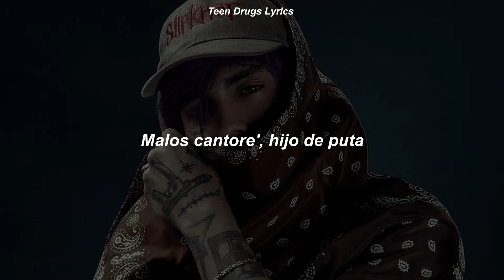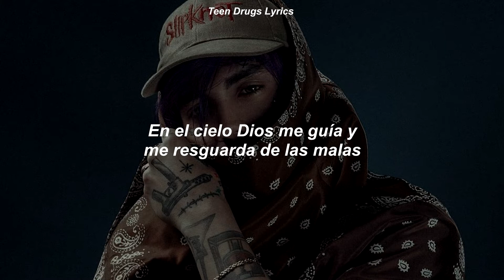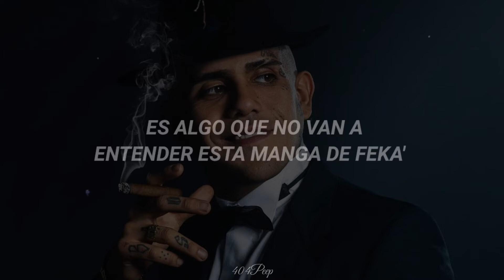"Si no puedo amarme, ¿cómo hago para amarte?" 🥀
💫 nueva semana, nueva colab con @404Peep  💫

Canción: Pueblos Caídos
Artista: Bardero$
EP: Inmortales

- Eres artista y deseas que realice el sub. español/lyric de alguno de tus proyectos o canción en especifico, no dudes en escribirme al ig